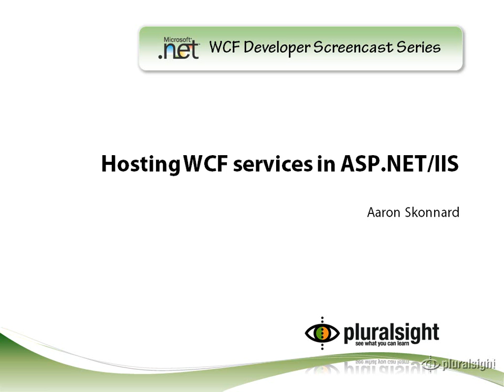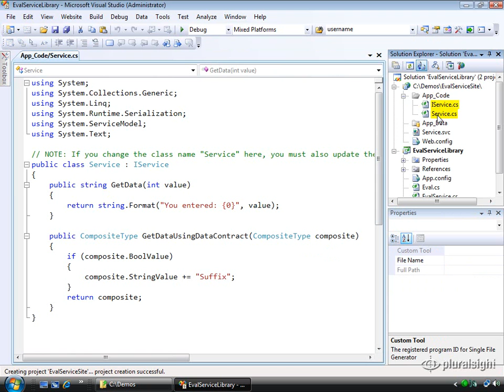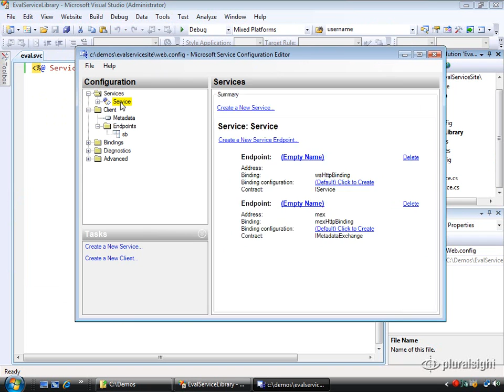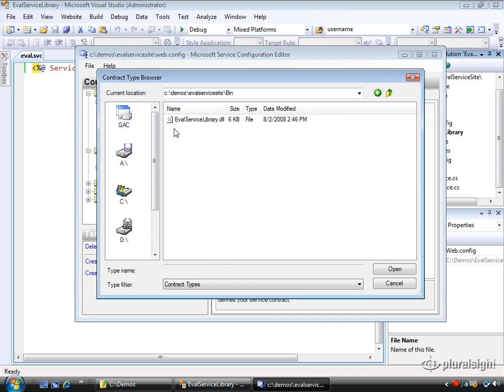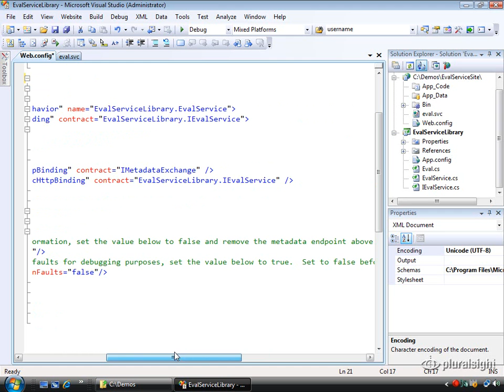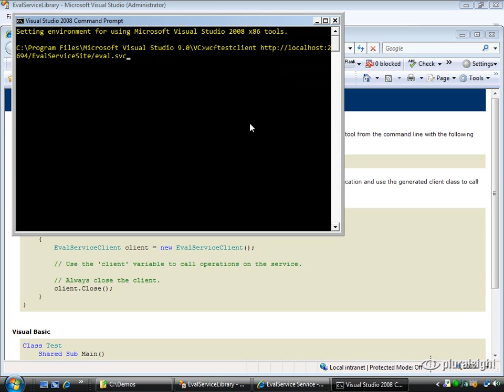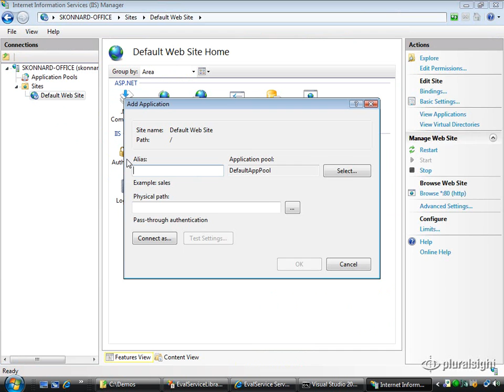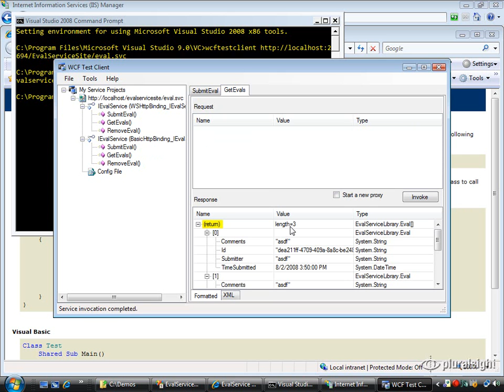Hosting WCF Services in IIS | Pluralsight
Learn how to host WCF services within IIS. You see how to create an .svc file for your service, configure the service within Web.config, and test your service within the ASP.NET Development Server within Visual Studio 2008.